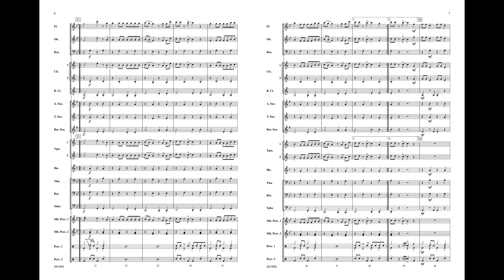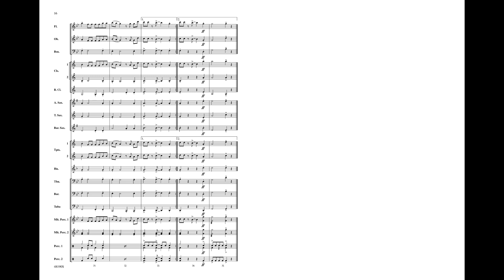Con Calma (Remix), arr. Doug Adams -- Score & Sound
Con Calma (Remix)
Words and Music by Katy Perry, Darrin O'Brien, L. Grier Michael, Shawn "McShan" Moltke, Ramon Ayala, Oscar Salinas, Edmond Leary, Jacob Kasher Hindlin, Terri Moltke, and Jutin Salinas / arr. Doug Adams
Item: 00-48190
Series: Pop Young Band
Level: 2

This catchy Latin-influenced song by Daddy Yankee & Katy Perry feat. Snow was a hit in the early to mid-2019s and remains popular today. The syncopated accompanying figures are familiar, repetitive, and easy to learn. Careful attention to the articulations will energize your performance.